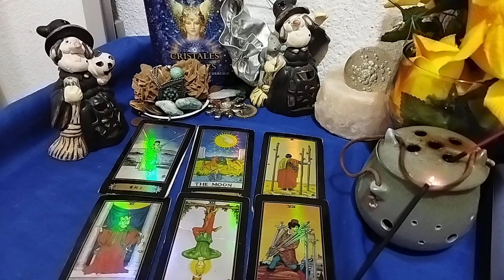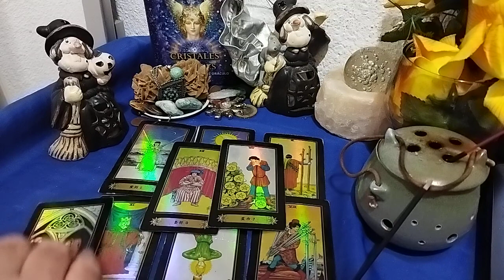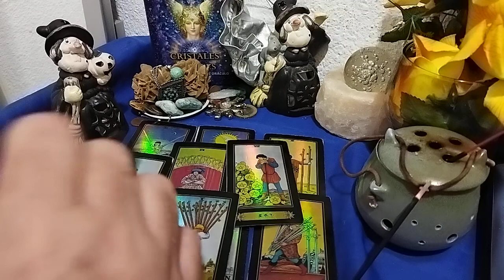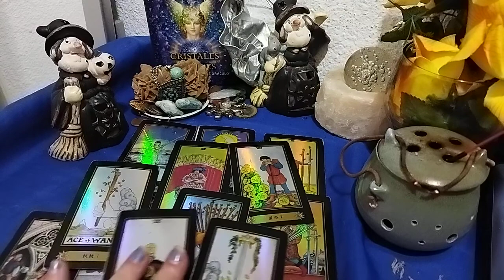Aries todo te irá como tú pensabas 🔣🔣☸️💲💲💲💲♂️♀️💫♻️💢🔣